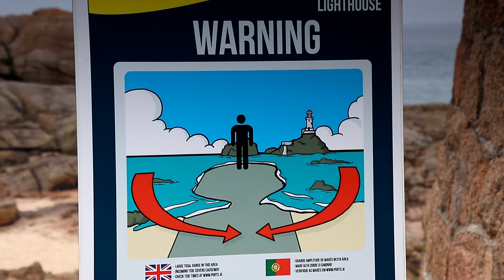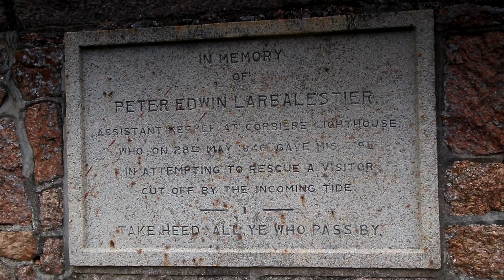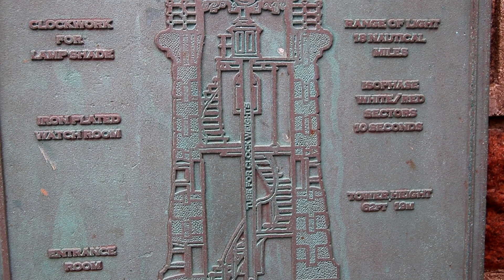La Corbiere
La Corbiere on the south western tip of Jersey.